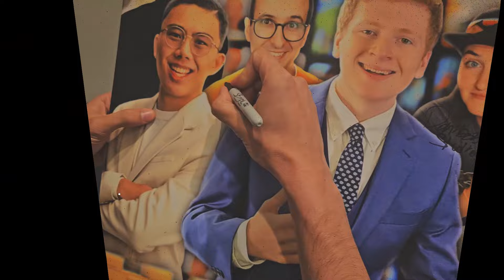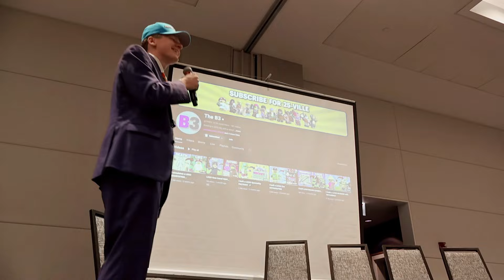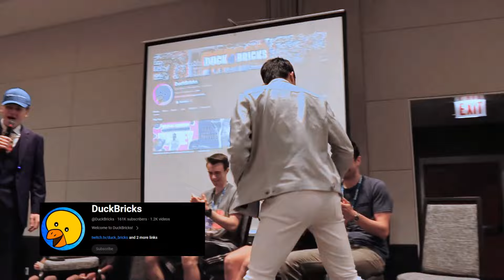The BIGGEST LEGO Youtuber Panel EVER...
@RepublicStuds @TheB3 @danibobstudios @TiagoCatarino and @DuckBricks all get together to sit down and discuss how to become a LEGO Youtuber and answer fan questions in the Biggest LEGO Youtuber Panel ever done! With many special guests coming together for the ultimate group photo at Brick World Chicago 2024

thank you to @ACOB for helping coordinate
@BlitzBrickz @gorillatube3363 @willbricksproductions @BrickLi @micahnike18 @maydayfigs @Kerloft and @LegoZoner for helping put together this event. I love you guys and couldn't appreciate you more.